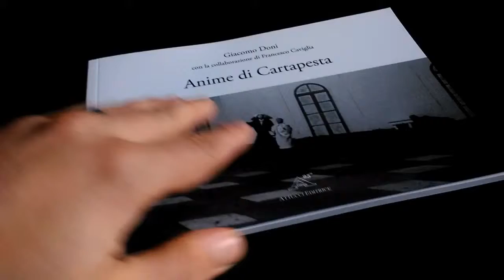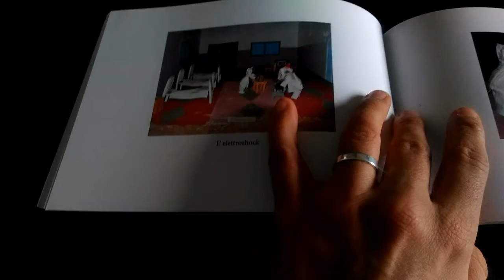ANIME DI CARTAPESTA - il libro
In questa clip si sintetizzano 9 anni in soli 6 minuti e 18. La storia di ANIME DI CARTAPESTA, il mio primo libro dedicato al Presepe del manicomio di Cogoleto.

Per chi volesse contribuire, ecco i contatti di cui parlo nel video per poter reperire il libro:

Associazione Culturale Cogoleto Otto (ACCO): contattatela a questo numero 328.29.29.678 oppure al sito

Per le presentazioni che si effettueranno fra la Toscana e la Liguria, tenete gli occhi puntati sulla mia pagina Facebook e la Newsletter perchè saranno i primi canali dove divulgherò la notizia.

Vi abbraccio tutti. Con tutto il cuore.